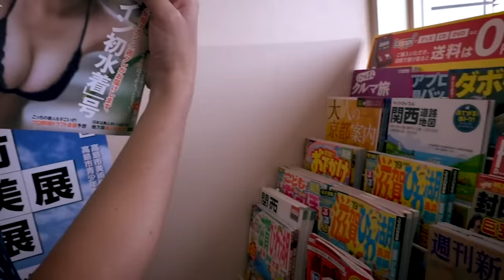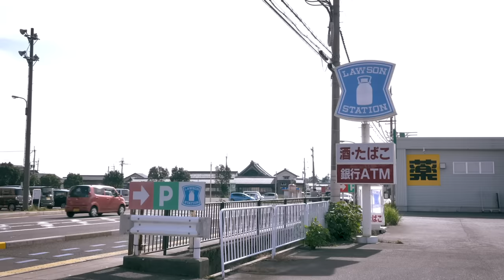I Got Lost in Kyoto with only a Paper Map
Kyoto is difficult to navigate with Google Maps, let alone using a paper map. On Day 15 of Journey Across Japan we get lost in Kyoto.